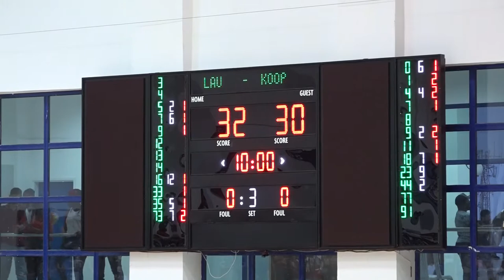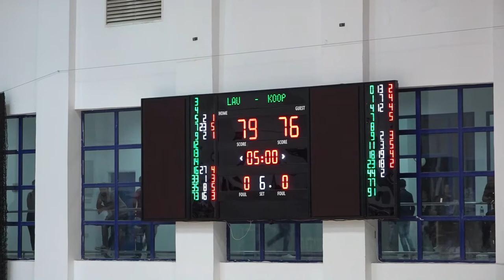LAÜ-KOOP BASKETBOL KLİP - 04.05.2018 - LEFKE AVRUPA ÜNİVERSİTESİ